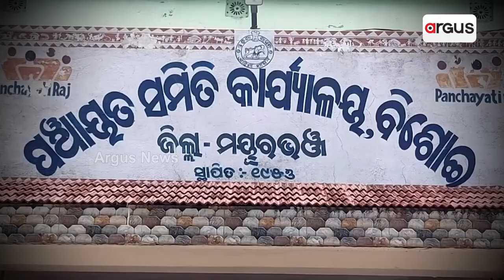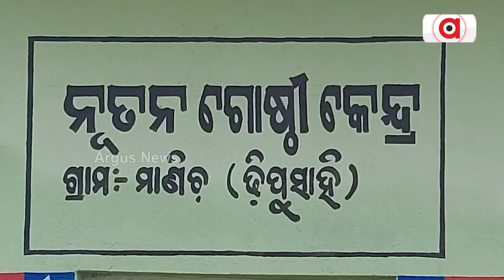ପ୍ରତିଶ୍ରୁତି ପାଲଟିଛି ପ୍ରତାରଣା || Sarashkana Road Problem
ପ୍ରତିଶ୍ରୁତି ପାଲଟିଛି ପ୍ରତାରଣା । ଉପାନ୍ତରେ ଅପହଞ୍ଚ ସରକାରୀ ଯୋଜନା । ଖରା ଓ ଶୀତ ଦିନରେ ଖାଲ ଢିପରେ ପଡ଼ି ଲୋକେ ଚଳପ୍ରଚଳ ହେଉଥିବା ବେଳେ ବର୍ଷା ଦିନେ ଭୋଗନ୍ତି ଯମଯନ୍ତ୍ରଣା । ଏଭଳି ଦୃଶ୍ୟ ଦେଖିବାକୁ ମିଳିଛି ମୟୁରଭଞ୍ଜ ଜିଲ୍ଲା ବିଶୋଇ ବ୍ଲକ ଲୁହାକାନୀ ଗ୍ରାମପଞ୍ଚାୟତ ଅଧିନ ଢିପୁସାହିରେ ।